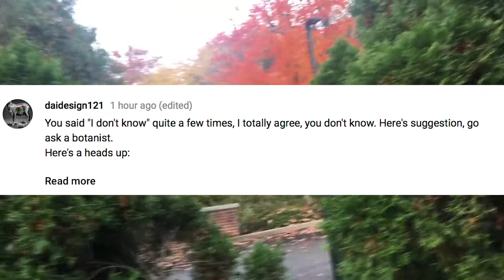3 a.m Comment Battle #2